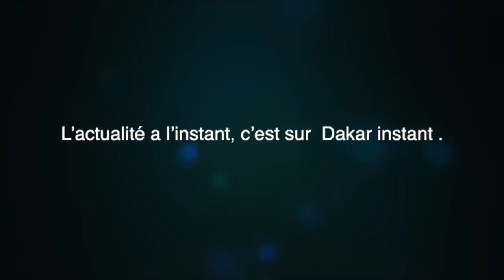Les convoi militaire malien 💪💪💪💪 au camp militaire de soundiata Keita